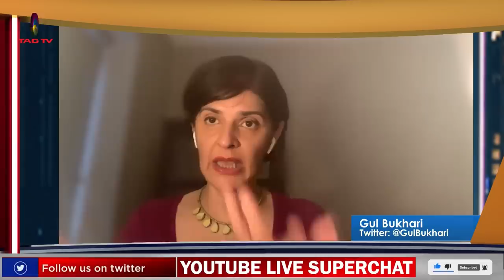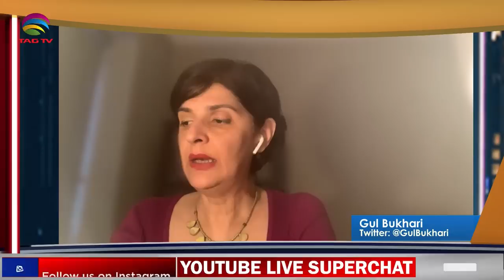Imran vs Bajwa - Would the division be deepened? Gul Bukhari with Tahir Gora